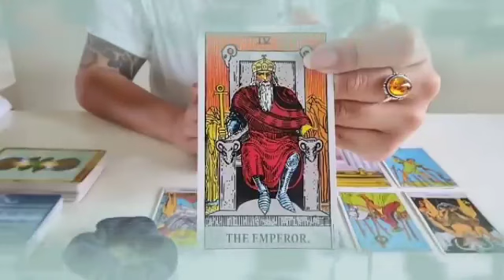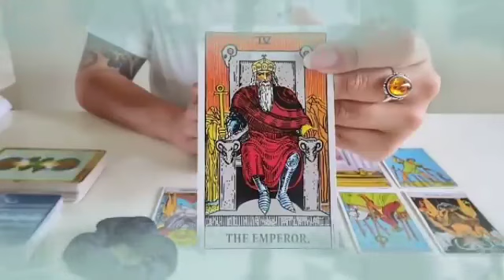برج الدلو ♒ من 28 إلى 8 يونيو 2023 🔥 خبر مثل القنبله سوف يصعقك🤯يقلب حياتك 360 درجة يا دلو😲👌